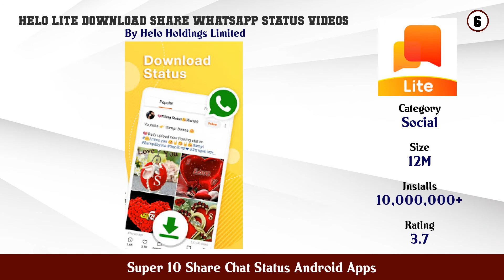Super 10 Share Chat Status Android Apps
11. SerChat Status Guide Share chat

10. Hello Video Status Short Video App

9. Video Downloader for Sharechat No watermark

8. Tamil Status Video love status tamil for WhatsApp

7. Helo Discover Share Communicate

6. Helo Lite Download Share WhatsApp Status Videos

5. Moj Lite

4. Moj India s Most Popular Short Video App

3. Snack Video Status Maker VidStatus

2. ShareChat Lite

1. ShareChat Made in India